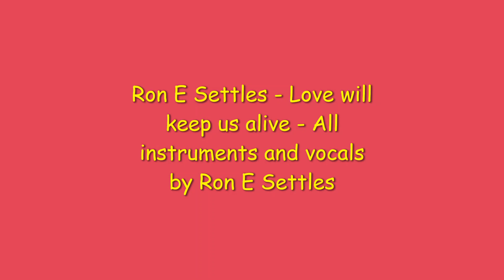Ron E Settles - Love will keep us alive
All instruments and vocals by Ron E Settles